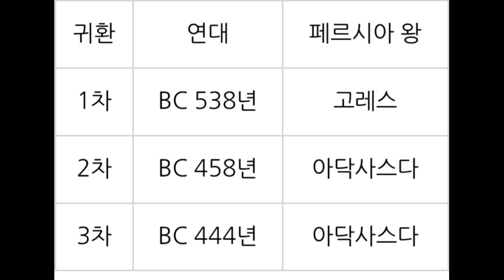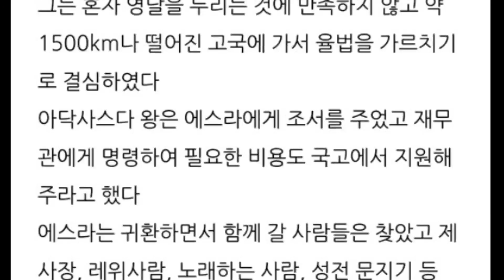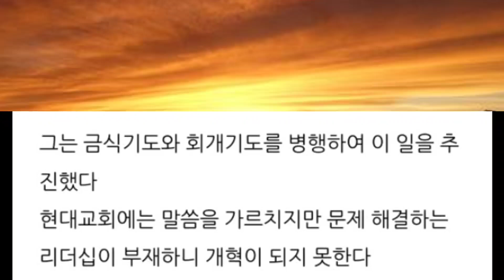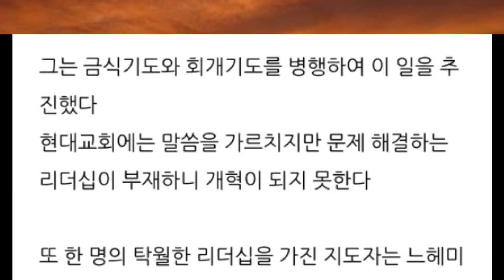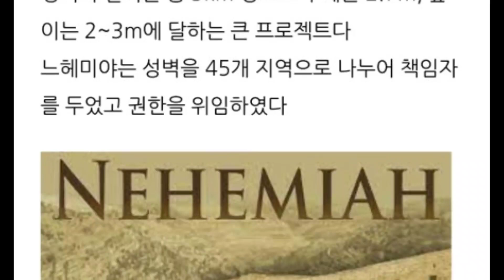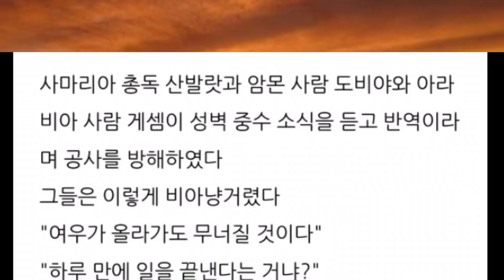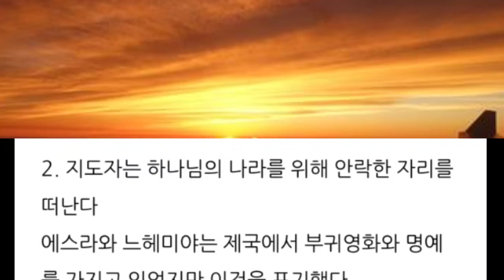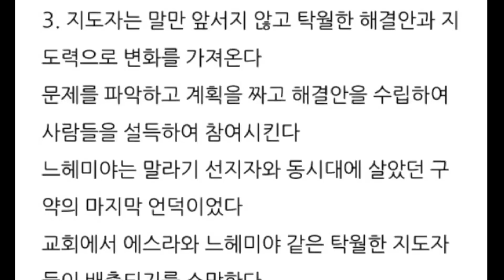구약의 마지막 언덕, 에스라와 느헤미야의 탁월한 리더십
• 카이로스